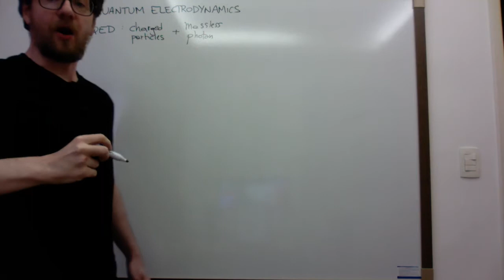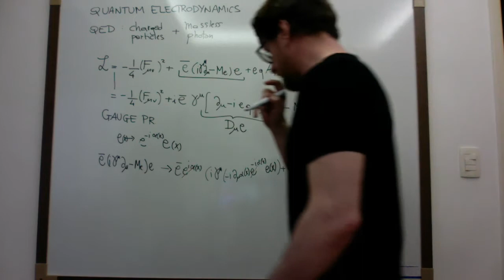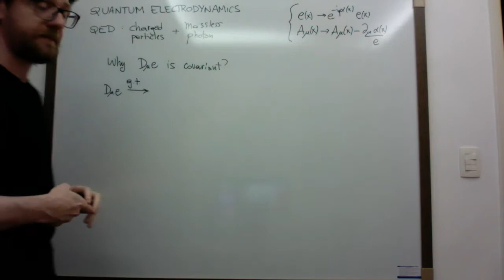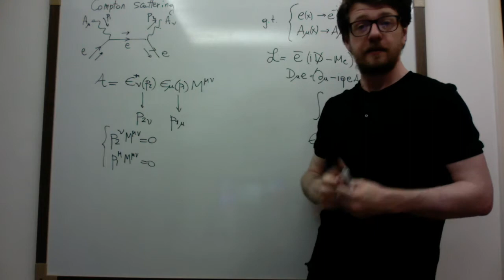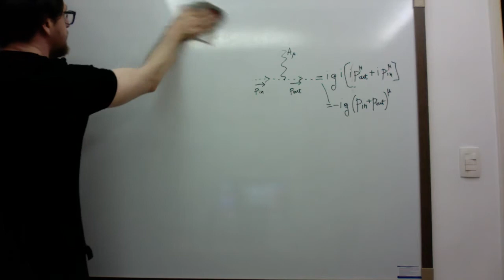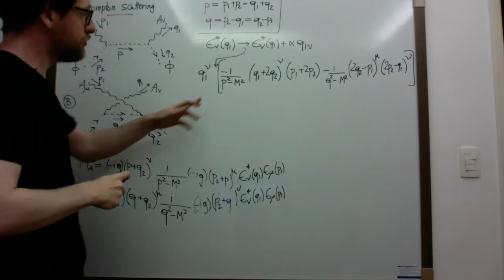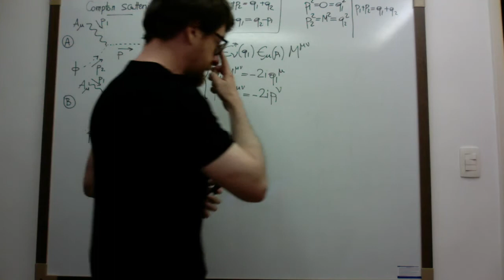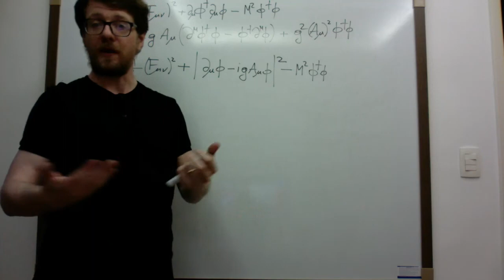Particle physics lecture 9 - Quantum Electrodynamics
In this video we introduce Quantum Electrodynamics (QED), the first example of a successful QFT. We will discuss covariant derivatives and the gauge principle, and see how this automatically enforce gauge invariance. We also discuss the difficulties arising in scalar electrodynamics, showing how covariant derivatives are an effective way to enforce gauge invariance even in this more subtle example.